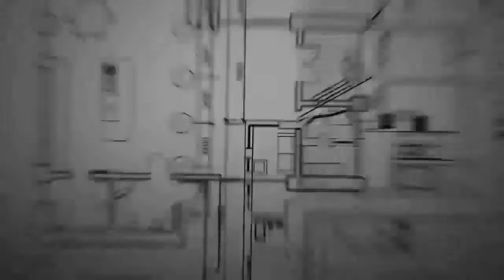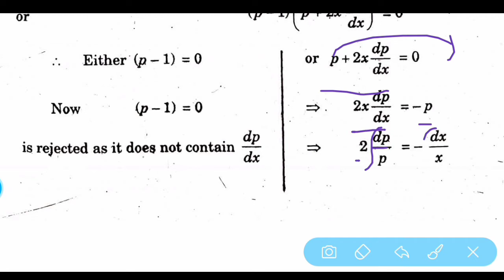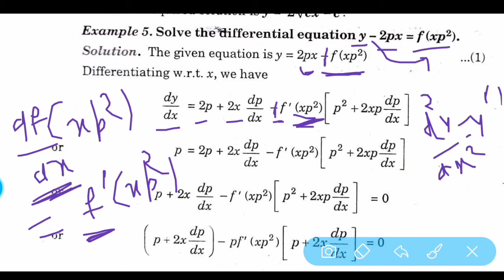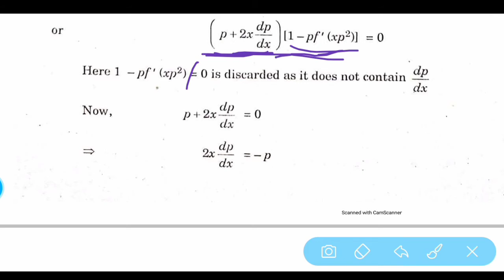Bsc/BA Chapter 2 Exercise 2.2 Q4 to Q8 Complete Solution ||Bsc 2nd sem ODE Maths solution||IN HINDI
Topic:Bsc/BA Chapter 2 Exercise 2.2 Q4 to Q8 Complete Solution ||Bsc 2nd sem ODE Maths solution||IN HINDI